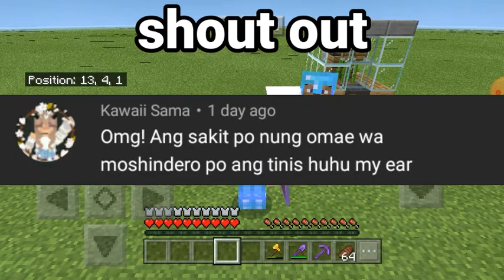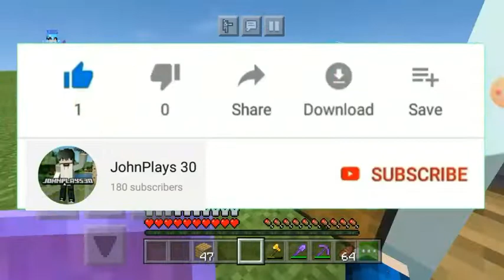Minecraft Tutorial #2 | how to make a Zero tick Sugar farm 😱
Hi guys welcome back to may channel 😘
sana makatulong ako sa inyu ☺

txt all guys keep safe 🤗